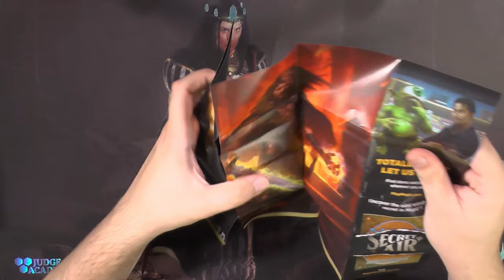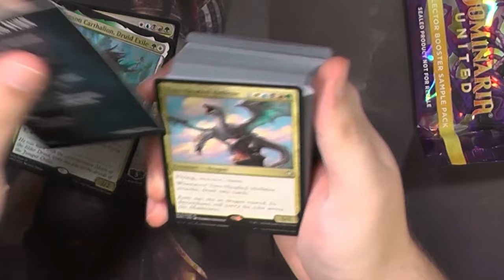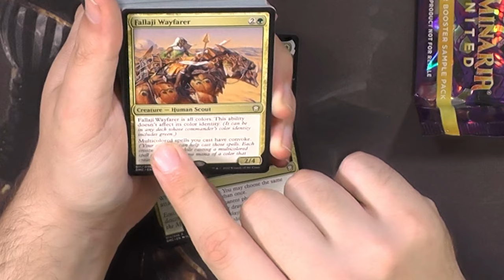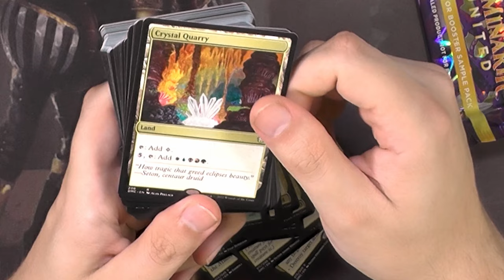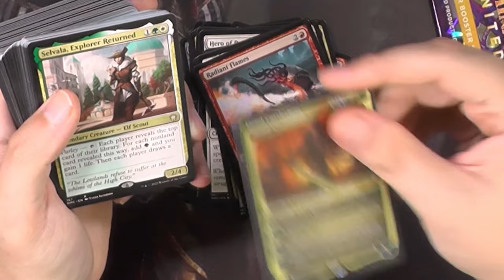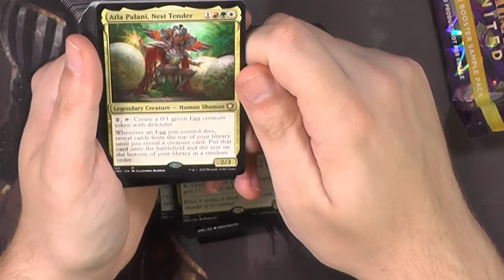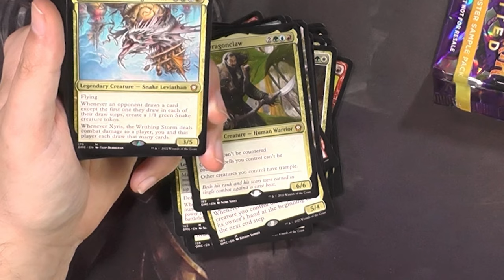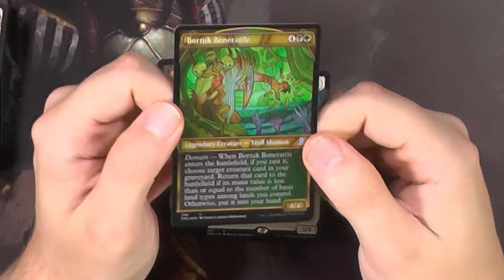Painbow Commander Deck Dominaria United [Opening]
Bei diesem Deck stimmt fast gar nix...der Name ist so ein Dad Joke...Die Manabasis ist immernoch schwer zu loben und die Karten sind einfach teilweise nur Random.
Wie ihr wisst bin ich mit dem Deck Painbow nichts zufrieden (ähnllich wie die anderen Dominatia United Commander Decks).
Ein Kunde hat mir das zur Verfügung gestellt um euch zu zeigen was mein Problem mit diesem Deck ist...

Intro